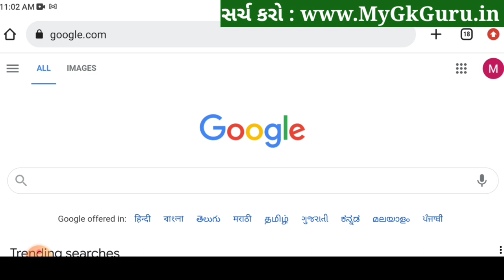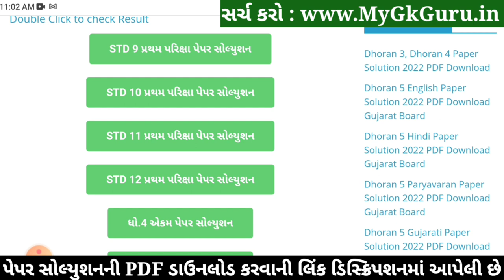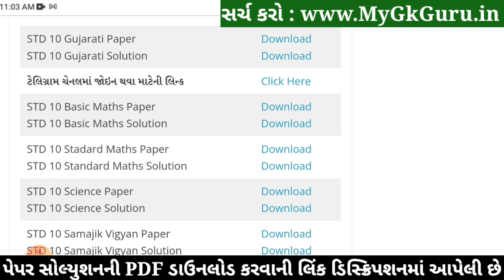STD 10 Gujarati Paper Solution 2022 80 Marks October, Dhoran 10 Gujarati Paper Solution 2022 STD 10